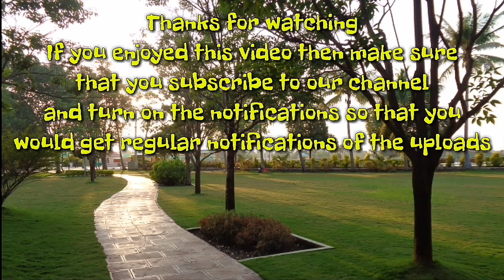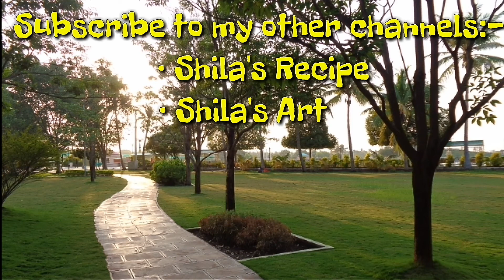Cyclone Ockhi | Kerela- Gujrat- Maharashtra | Dangerous destrution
This cyclone is very dangerous and had damaged the many parts of indian states ( Kerela- Gujrat- Maharashtra ).
Live updates can be seen on google, it has started raining in mumbai from last 2 days.

If you enjoyed this video then make sure you